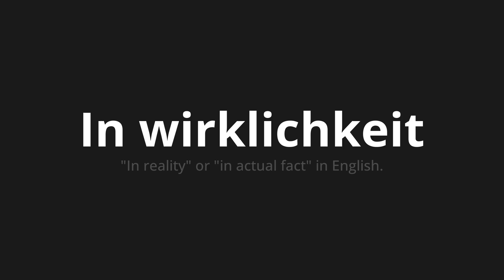How to pronounce In wirklichkeit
Master the Pronunciation of 'In wirklichkeit which means in reality' - which means : "In reality" or "in actual fact" in English. 📝 with @PronunciationGerman 🎓🗣️ - [Your Guide to German]

Learn to pronounce 'In wirklichkeit' perfectly in German with our easy and engaging tutorial by @PronunciationGerman! 📖📽️ In this comprehensive video, we provide you with native speaker examples 🗣️👂 and phonetic breakdowns 🎵 to ensure you get the pronunciation just right.

How to say In reality in German